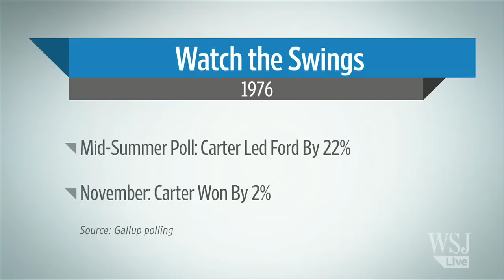Obama-Romney Tied in New Poll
MarketWatch reporter Jeffry Bartash checks in on Mean Street to point out the significance of a statistical tie in the mid-summer Gallup presidential poll and how it could set up dramatic swings. Photo: AP.